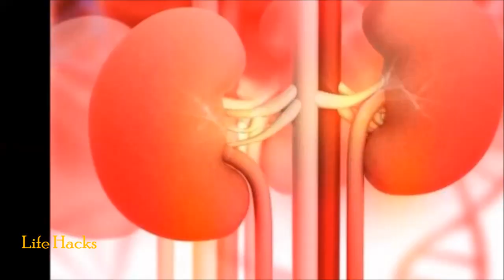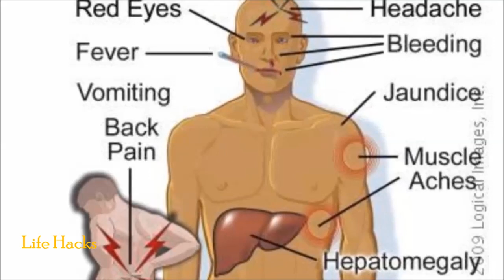मेहंदी के 11 स्वास्थ्य लाभ जो आप नहीं जानते होंगे..!!Amazing Health Benefits Of Heena